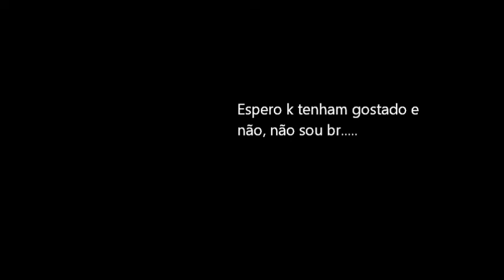AQW RED DRAGON SOLO DARKSIDE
this class isnt the best for solos but it can do the job donne especially if you crit on the heal, still its better to farm, not the best on it but it was so easy to get that it may not be worth to farm for troll, shaman or "buy" DL/STL to do it, i hope you enjoy
all exchanments are lvl 40 +1 (member)
armor: WIZARD
cape: WIZARD
helm: WIZARD
weapon: WIZARD

here is my char page in case u wanna know the items i use: